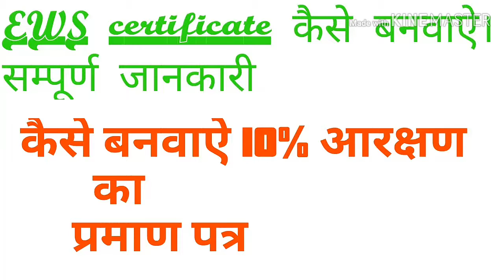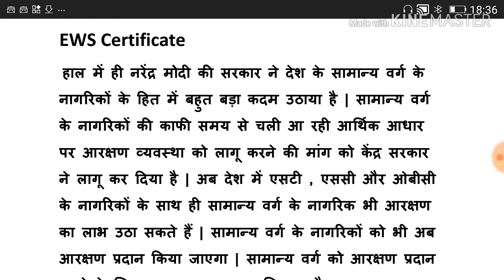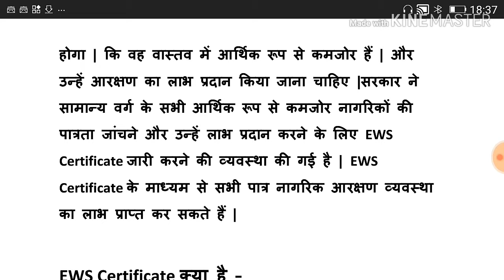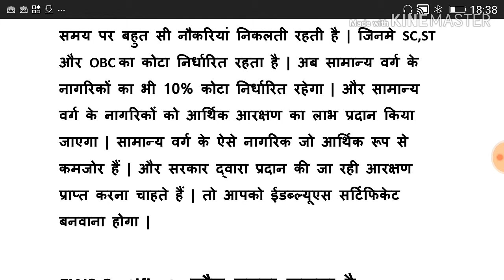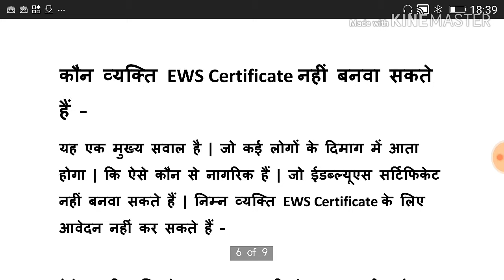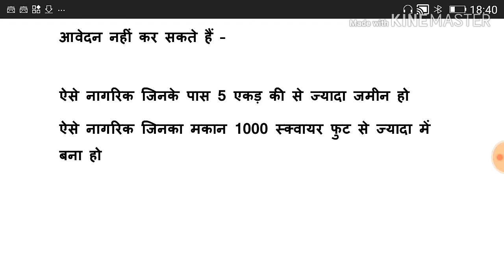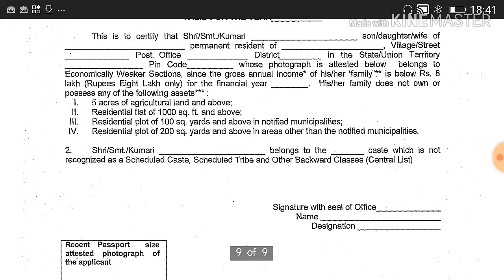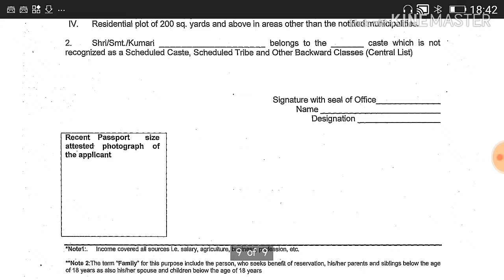EWS Certificate ki Puri Jankari//Eligibility for EWS Certificate//EWS Certificate kaha banega